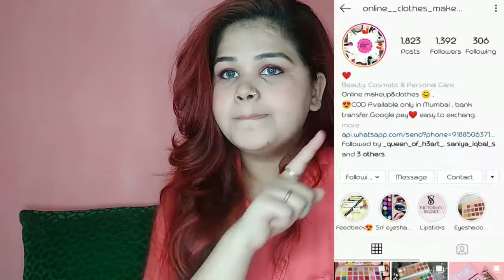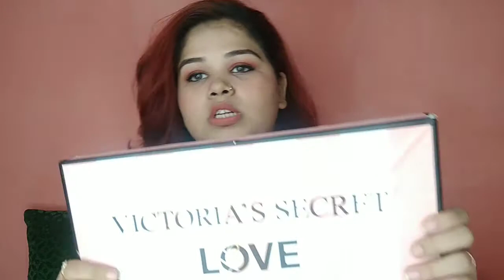Victoria Secret love lipstick review and demo must watch 🤯🤯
Hy my loves

Price of this product
850 rps

Long lasting summer sweat proof makeup look

Plzzzz.

LET'S B FRDZZZ...

I hope u guys enjoyed it😊😘